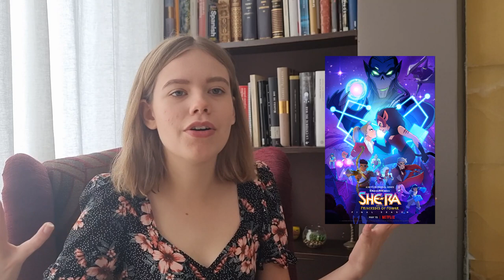sapphic tv show and movie recommendations!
hi everyone!
i'm switching things up a bit in this video and talking about my favourite sapphic tv series and films rather than books! i loved getting to talk about these and i hope you enjoy listening :)
– theresa ♡